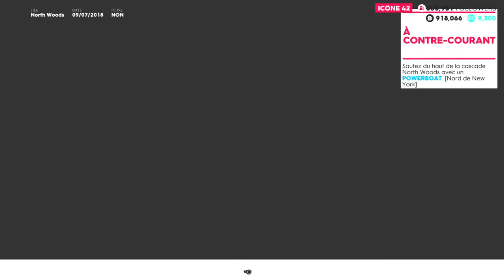the crew 2 quête photo freestyle"À CONTRE-COURANT" #6